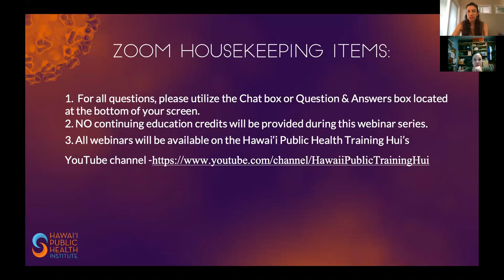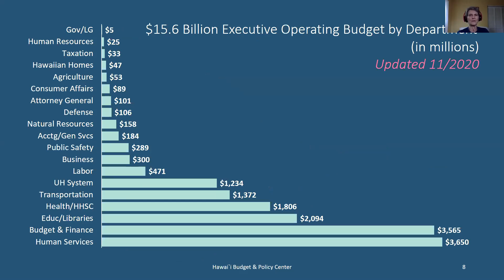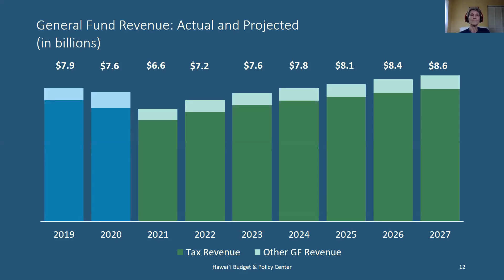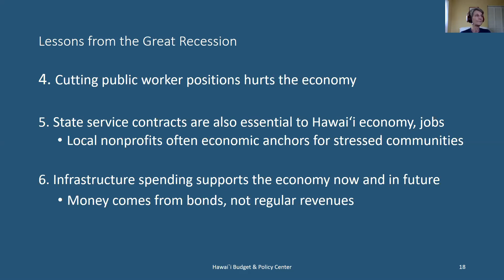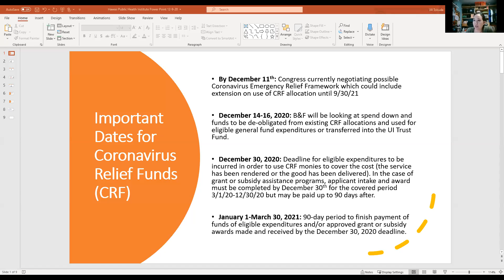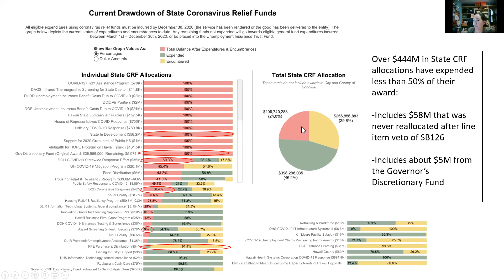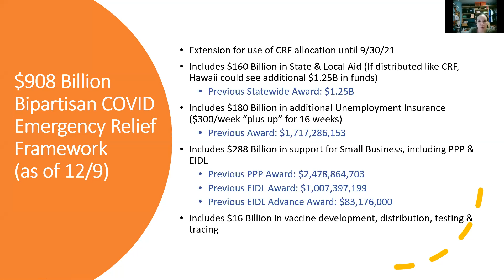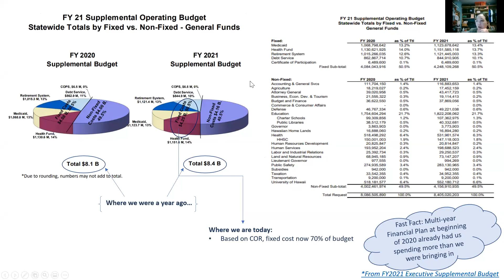COVID-19 Public Health Action Webinar: Hawaii's State Budget and CARES Funds: What to Expect in 2021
With the rapid changes regarding COVID-19, it can be difficult to stay up to date with all that is happening in our islands. The Hawai‘i Public Health Institute (HIPHI) will be offering a series of webinars on the impact of COVID-19 on our communities.

Hawaii is facing severe fiscal pressure stemming from the unprecedented economic shutdown imposed to contain COVID-19. Now, state leaders have warned about potential state furloughs and deep budget cuts unless a federal government bailout is passed to help aid the state. Join us in this important update about the state budget and Hawaii's federal COVID-19 spending. Experts will examine the situation facing Hawaii and share key details about the dollars and decisions vital to our economic recovery and sustainability.